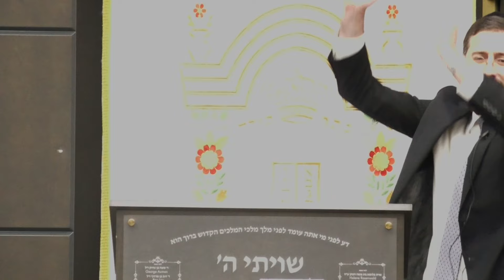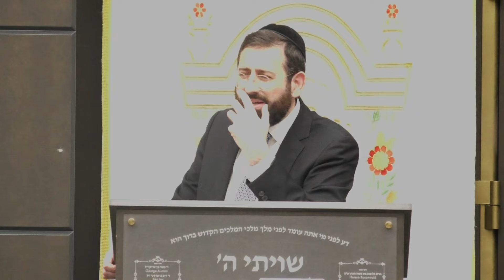October 7th, Tunnels, and the Historic Opportunity For Teshuva {October 7th Memorial}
{Kehilas Beis Shalom, Passaic}

Don't miss out on the opportunity to learn and grow with Rabbi Daniel Glatstein!

Become a member and support Rabbi Glatstein's channel (Machon Maggid Harakiah). We have no ads/commercials at all in order to provide the holiest and purest option.
Friends of MMH $3.99/month, Supporters of MMH $9.99/month, Pillars of MMH $24.99/month, Patron of MMH $49.99/month, Silver of MMH $99.99/month, or Gold of MMH $249.99.

Here is the link to join Rabbi Glatstein's Shiurim WhatsApp Chat. Enjoy!

The Gemara relates that Rabbi Yehuda HaNasi said: The fact that I am more incisive than my colleagues is due to the fact that I saw Rabbi Meir from behind, i.e., I sat behind him when I was his student. Had I seen him from the front, I would be even more incisive, as it is written: “And your eyes shall see your teacher” (Isaiah 30:20). Seeing the face of one’s teacher increases one’s understanding and sharpens one’s mind.
Eruvin 13b